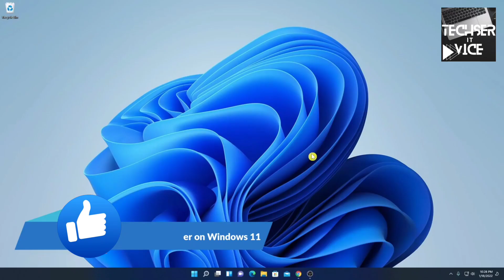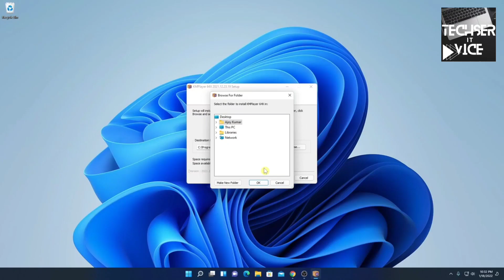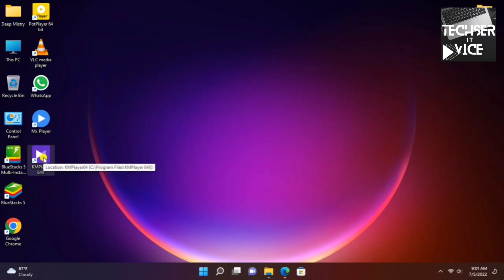Microsoft Windows 11 -ге KMPlayer орнату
Компьютерді жөндеу және MS Windows-ті орнату қызметеррі